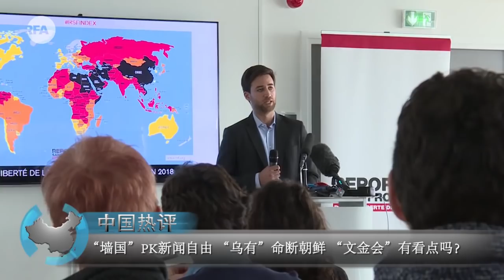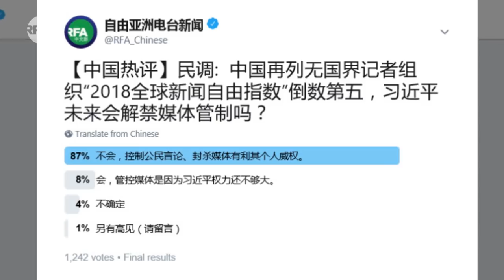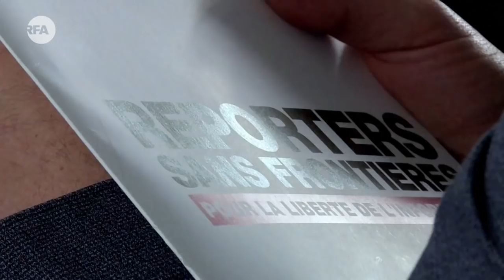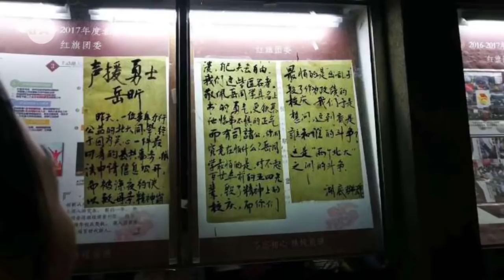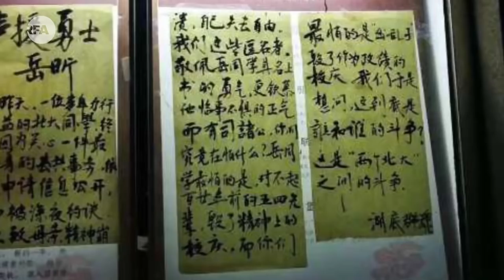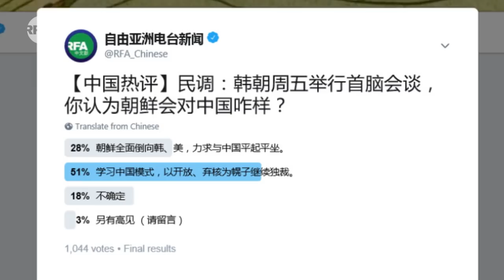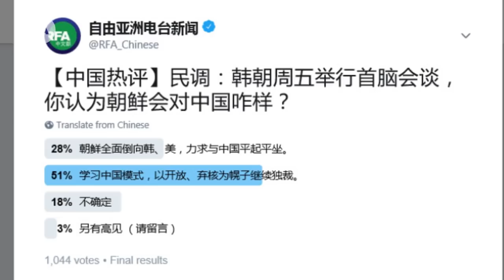RFA中国热评 | “墙国”PK新闻自由 “乌有”命断朝鲜 “文金会”有看点吗？(2018/04/27)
主持人：何平 嘉宾：胡平 杨建利 秦伟平  这个星期，国际非政府组织“无国界记者”发布本年度“全球新闻自由指数”，习近平的“新时代”下，中国再次名列倒数第5；与此同时，被以颠覆罪名正式逮捕的人权律师余文生经警方声明，解除辩护律师；“六四天网”创办人黄琦，狱中健康状况持续恶化。继北京大学女生岳昕要求校方公布相关性侵档案遭威胁、骚扰之后，北大校园的海报声援行动仍在持续；而朝鲜领导人金正恩与韩国总统文在寅的会晤，究竟对中国乃至东亚局势意味着什么？也格外引人关注。这次节目，我们就来探讨一下这些话题。